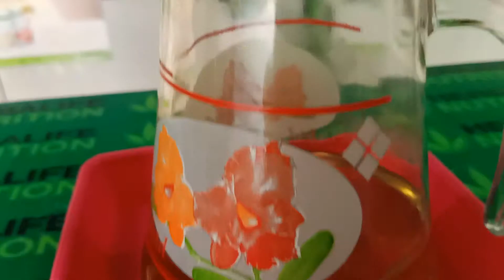Dewi caput minum nutrisi(1)